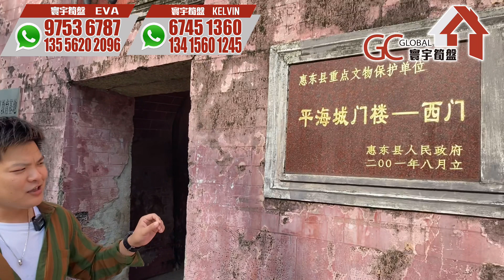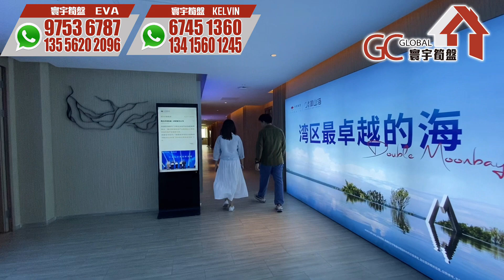姐弟探房記突擊雙月灣美景 | 8萬即做大業【惠州雙月灣 | 卓越御山海】總價28萬住鉑金海灘 | 暢遊網紅打卡地【寰宇筍盤 | 上市公司附屬機構】十里銀灘 投資 粵港澳大灣區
歡迎致電:
【總公司】
📞電話  36221613

📞電話 69630900